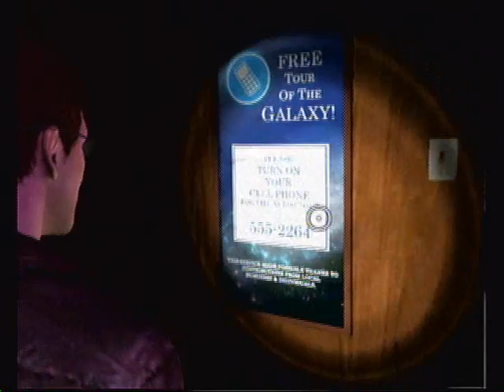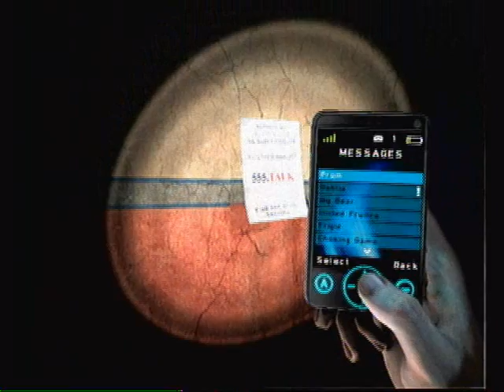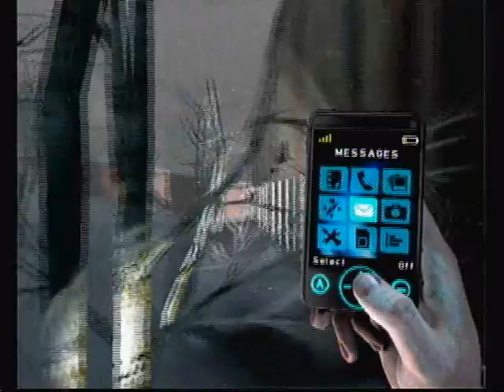LP SH: Shattered Memories Part 14- Origin of the Universe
Learn about astronomy and the meaning of life, the universe, and everything.

Also get to laugh knowing I was looking for that UFO for 10 minutes.